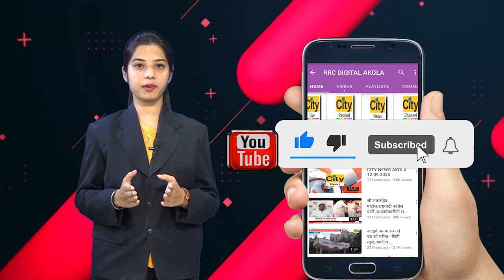वयोवृध्दांची कोवीड लस साठी भटकंती - सिटी न्यूज,अकोला